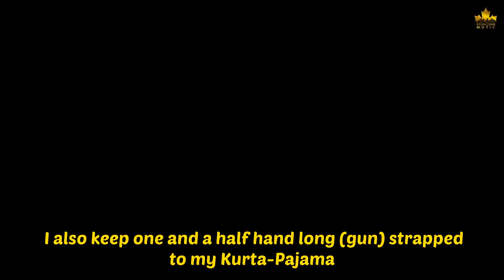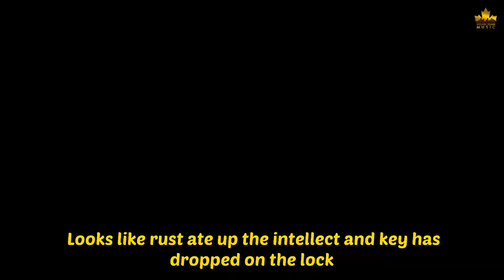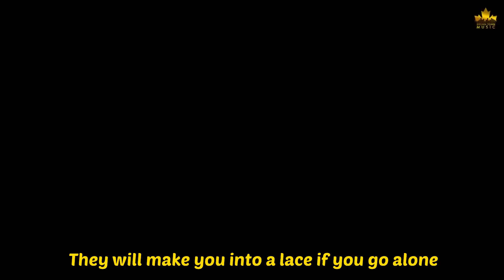Pecha - Gur Sidhu (English Translation)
English Translation of Pecha for non-Punjabis.
The translation is purely done to match the wording. To catch the emotion and sentiment you need to learn Punjabi.